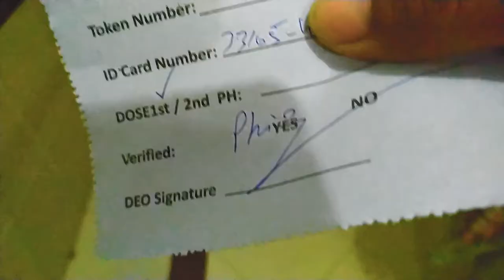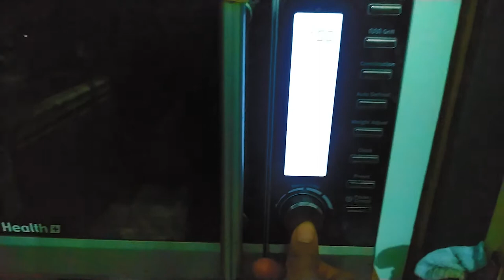Vaccine Lagwa To Li But Yeh Kya Ho Gya | Bravo Gee